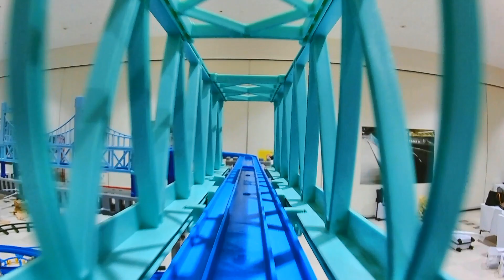【プラレール】レアパーツのプラロード大鉄橋を使ったレイアウトの前面展望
▼内容説明
レアパーツのプラロード大鉄橋をたくさん使ったプラレールレイアウトで撮影した前面展望の動画集！